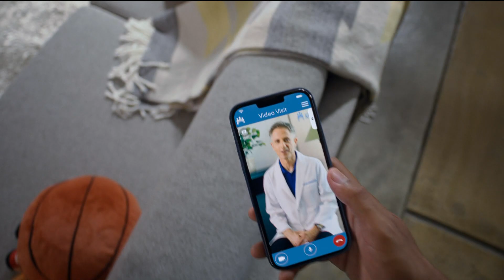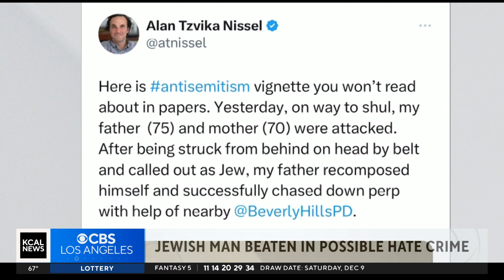KCBS HD 12102023 1800